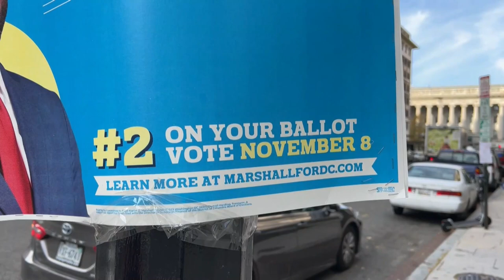Se cierra la campaña electoral muy polarizada en Estados Unidos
Demócratas y republicanos estadounidenses cierran este lunes una campaña electoral marcada por el devenir de la economía y con un principio fundacional en juego: la democracia, según los progresistas, o el sueño americano, en opinión de los conservadores.

¡Visítenos!